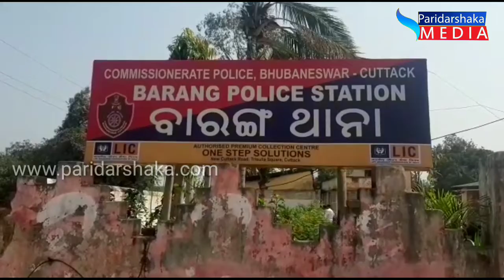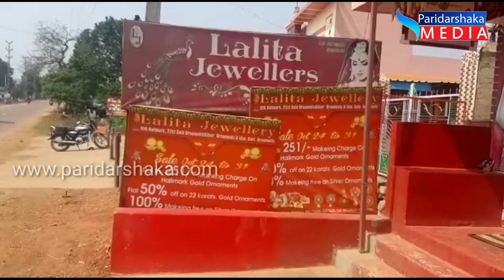PARIDARSHAKA MEDIA 11-02-2020 ଆଞ୍ଚଳିକ ଖବର